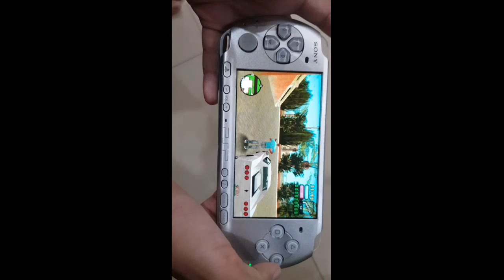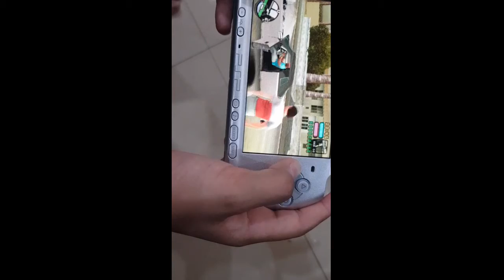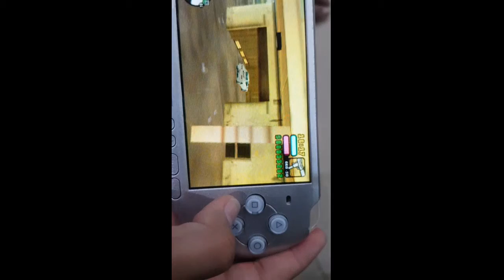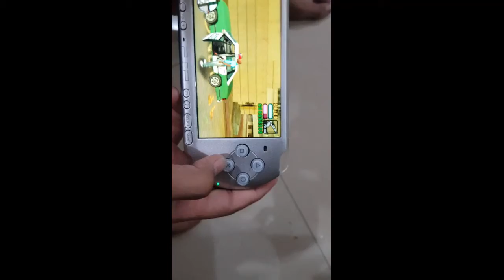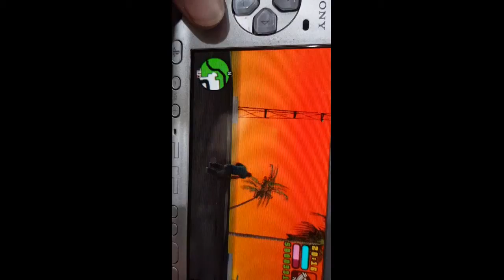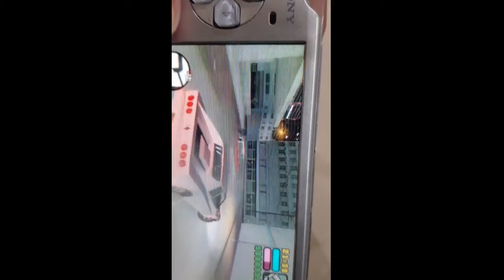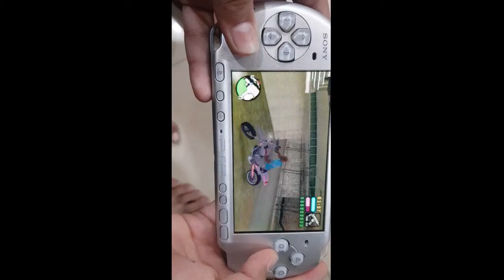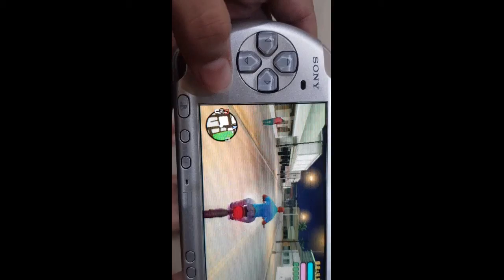How to play vice city in psp 3000